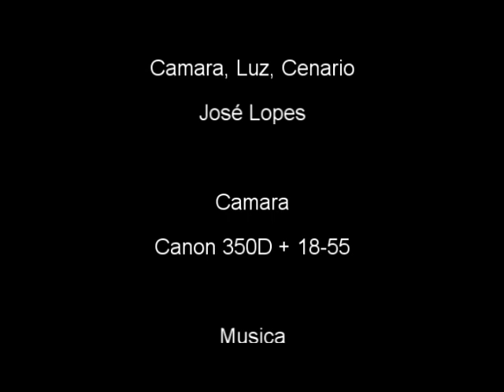Speed Girl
Historia de duas pessoas se rivalizam numa corrida.

Curta metragem realizada por José Lopes, para o curso de fotografia IPF - Porto